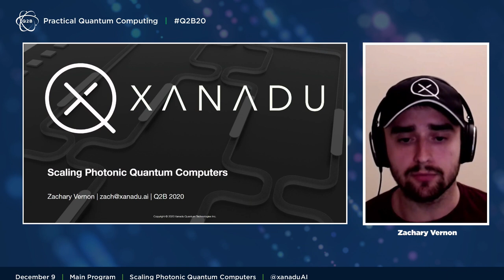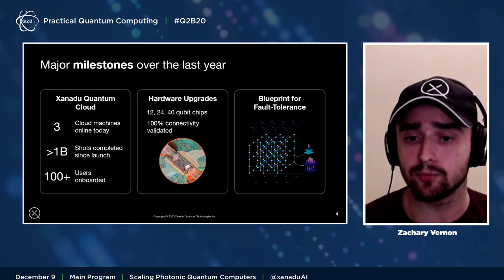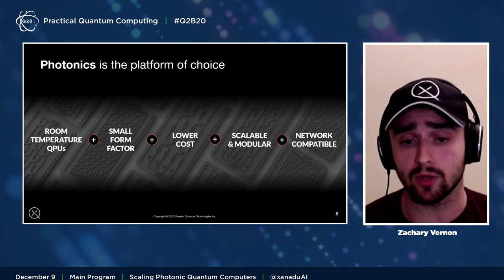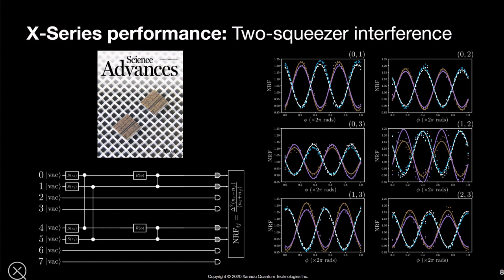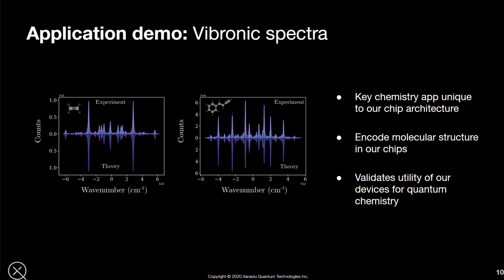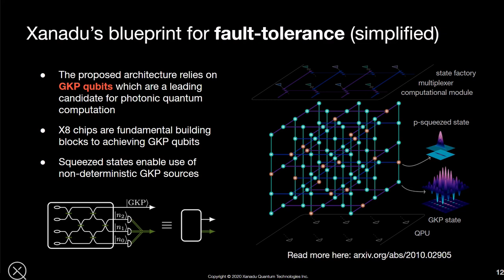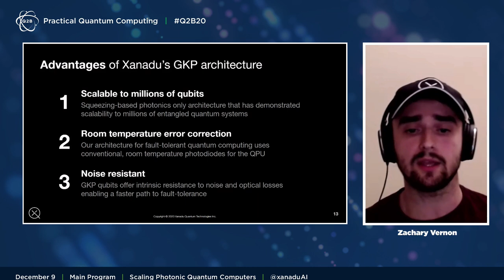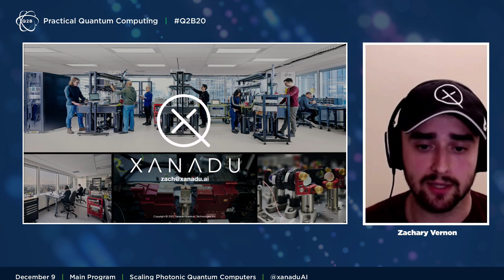Q2B 2020 | Scaling Photonic Quantum Computers | Zachary Vernon | Xanadu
Zachary Vernon, Head of Hardware at Xanadu, presents to attendees on December 9, 2020 at Q2B20 - Practical Quantum Computing, an annual conference hosted by QC Ware.